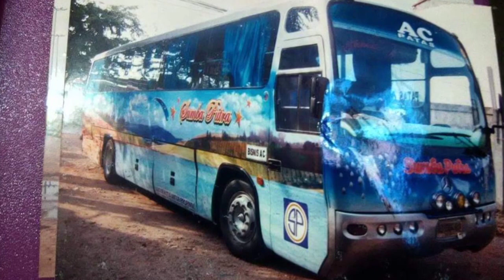[ Sejarah Bus Legendaris ] SUMBA PUTRA Lestari | Satu - Satunya Pemakai Double Leg Rest di Wonogiri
Sumba Putra Lestari adalah salah satu PO Wonogiren , PO ini berasal dari Kecamatan Tirtomoyo , namun tidak hanya trayek Tirtomoyo - Jakarta / Sumatra dan Batu - Tirtomoyo - Wonogiri ( bus kecil / tuyul ) saja yang di layani , PO ini melakukan ekspansi ke Jawa Timur yaitu trayek Blitar - Tulungagung - Kediri - Nganjuk - Madiun - Solo - Pekanbaru - Dumai / Ujung Batu Rokan , PO ini merupakan satu - satunya yang memakai fasilitas Double Leg Rest di Wonogiri dengan kapasitas 28 seat , di Indonesia sendiri ada juga PO Mulyo Indah yang memakai Double Leg Rest

Yuk kita kupas tuntas profil tentang PO Sumba Putra ini